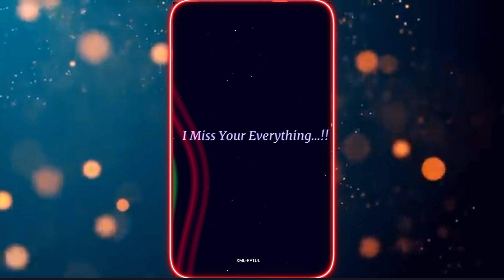I MISS YOU 🥺 X DIL KO KARAR AYA SONG XML ❤️💫 || NEW TREND XML FILE 🖤💦 || PRESENT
𓇽 Pʀᴇsᴇᴛ Bʏ ➪

☯︎ Mᴜsɪᴄ ➪

☯︎ Oᴠᴇʀʟʏ ➪

🍳CONNECT US 💙

⭕ Ingore keywords  ❤️

XML-RATUL
Xml preset
Alihgt motion
New xml
new trending xml file attitude level boys attitude new attitude trend xml sad song xml file in alight Motion Facebook Instagram WhatsApp YouTube edit xml group members group edit banga song edit xml Bangla trend song banga sad song